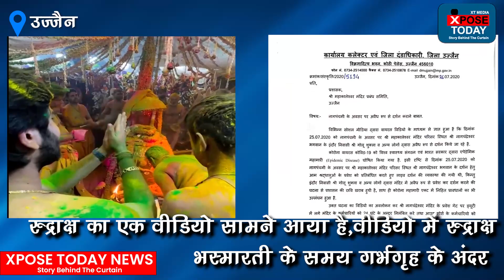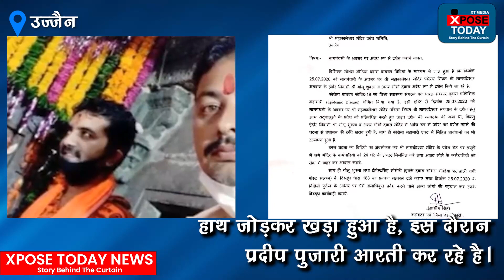नेता के बेटे लिए नियम हुए तार तार | The Xpose Today News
पहले पिता ने तोड़े निकम फिर बेटा भी चला नक़्शे कदम पर। बाबा महांकाल के दरबार में नियमों को कर दिया तार तार
महाकालेश्वर मंदिर के गर्भगृह में इंदौर के बीजेपी नेता गोलू शुक्ला के बेटे रुद्राक्ष शुक्ला का एक वीडियो सामने आया है। वीडियो में रुद्राक्ष भस्मारती के समय गर्भगृह के अंदर हाथ जोड़कर खड़ा हुआ है। इस दौरान प्रदीप पुजारी आरती कर रहे है। इस दौरान रुद्राक्ष को किसी ने नहीं रोका। खास बात यह है की पुजारी-पुरोहितों के अलावा भस्मारती के दौरान कुछ कर्मचारी ही गर्भगृह में प्रवेश कर पाते है। ऐसे में सवाल खड़ा हो रहा है कि जहां आम और वीआईपी श्रद्धालु तक आरती के दौरान गर्भगृह में प्रवेश नहीं कर सकते हैं, तो रुद्राक्ष कैसे चला गया। इसको लेकर मंदिर समिति और प्रशासन की व्यवस्थाओं पर कई सवाल खड़े हो रहे है। वीडियो खुद रुद्राक्ष शुक्ला ने अपने सोशल मीडिया अकाउंट पर साझा किया था।

इससे पहले रुद्राक्ष ने 18 अगस्त 2021 को उस समय दर्शन किये थे जब सावन माह में सभी के लिए नंदी हाल में प्रवेश प्रतिबंधित किया गया था। बेटे की तरह पिता वरिष्ठ भाजपा नेता और आईडीए उपाध्यक्ष गोलू शुक्ला पूर्व में भी नियम विरुद्ध महाकाल मंदिर में दर्शन करने को लेकर विवादों में रह चुके है। कोरोना काल के दौरान नागपंचमी पर भी उन्होंने नागचंद्रेश्वर भगवान के नियम विरुद्ध दर्शन किए थे। तब भी उन पर या मंदिर प्रबंधन से जुड़े लोगों पर कोई कार्रवाई नहीं हुई थी।

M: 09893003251